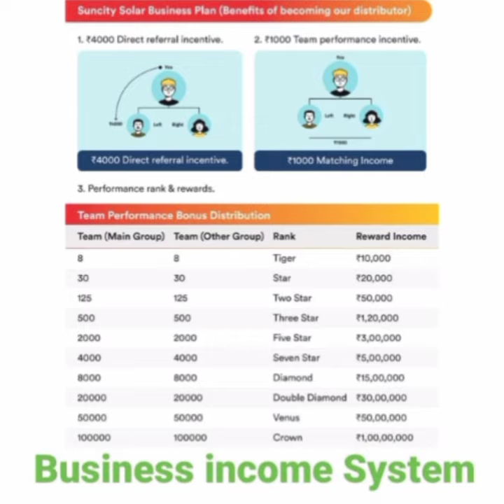Suncity Solar Rajasthan || Business Opportunity || suncity solar marketing pvt ltd || solar energy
Suncity Solar Business opportunity को grab करने के लिए, registration करने के लिए इस लिंक का use करे _

Referral id_
rj08suncity (Rajesh Mehta) ✅
RJ08SUNCITY (Rajesh Mehta) ✅

Direct Core id के Referral से जुड़ने के फायदे_
** Power Leg Support in "Left Side" **

Marketing Business income Plan Pdfs,
company profile & documents PDFs,
important related documents are available
check it & download them from given link

**suncity solar business opportunity के साथ काम करने के लिये comment box मे comment करे, instagram पर message करे।**

@rj08suncity (Suncity Solar Rajasthan)

** solar products based direct selling network marketing company **